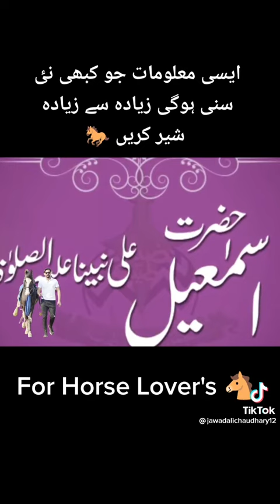pigeon Lahore Social Work maloomat video horse Pakistan